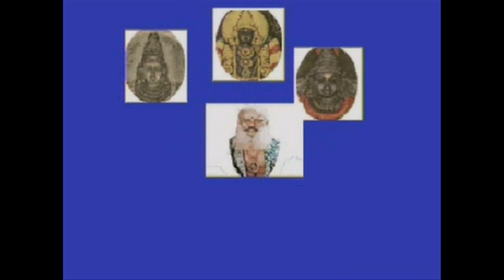Baskarayathe - Bowli - Rupakam - Swarna Venkatesa Deekshithar Krithi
Navagraha Krithi
Sung By Varshitha BalaSrinivasan
This Krithis Teach By Dr.C.G.Sundar Dikshithar